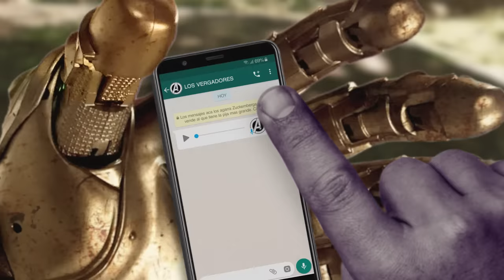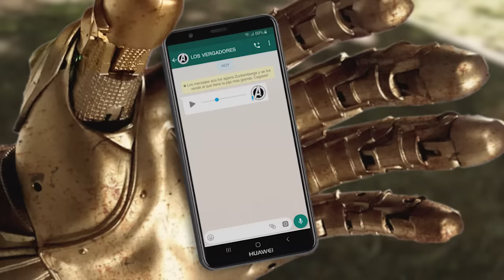EL BANANERO - LOS VERGADORES vs THANOS EL ROMPE ANOS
"LOS VERGADORES vs THANOS EL ROMPE ANOS"

UNA SUPER-PRODUCCION BANANERA!
7 MINUTOS DE LOS SUPERHEROES MAS PIJAS DEL UNIVERSO!
IRON MAN-DINGO, THANOS EL ROMPE ANOS, THORGASMO, EL IMPOTENTE HULK, EL CAPITANGA AMERICA Y UN PAR MAS!
QUERIAN AVENGERS? CHUPENME LA PIJA!
QUERIAN VIDEO MAS LARGO? CHUPENME LOS HUEVOS!!

REMIXES: TheOfficialSkarlet